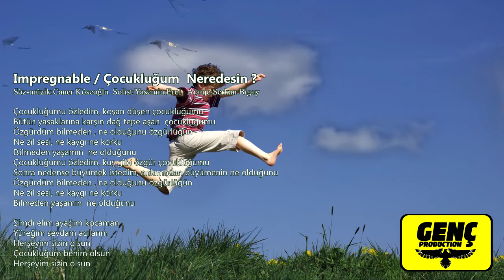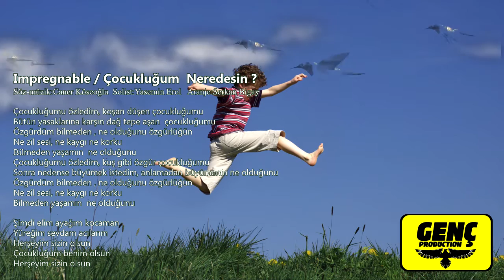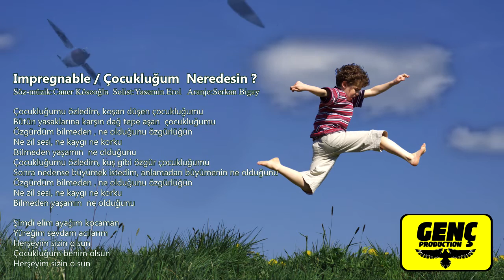Impregnable - Çocukluğum Neredesin - en yeni türkçe şarkılar Sinerji Vol:5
Genç Müzik Yapım  olarak yayınladığımız ; Prodüktörlüğünü Serkan BİGAY'ın yaptığı karma albüm SİNERJİ Vol:5 ,Itunes , Turk Telekom Müzik, Spotify , Deezer ve diğer dijital müzik platformları üzerinde yasal albüm olarak yayınlanmıştır.

Serhan Aykaç, Nilay Tezsay, Esen Şeyda, Impregnable, Burak Sarı, Merve Özkan, Bingül, Funda Akkuş, Çiçek Koralay ve Leo Raven isimli sanatçıların bulundugu , 19 şarkılık karma albümde pop,dans,vb.. farklı tarzlarda şarkılar yer almaktadır. aranjör:Serkan BİGAY

Impregnable / Çocukluğum  Neredesin ?

Çocukluğumu özledim, koşan düşen çocukluğumu
Bütün yasaklarına karşın dağ tepe aşan  çocukluğumu
Özgürdüm bilmeden , ne olduğunu özgürlüğün
Ne zil sesi, ne kaygı ne korku
Bilmeden yaşamın  ne olduğunu
Çocukluğumu özledim, kuş gibi özgür çocukluğumu
Sonra nedense büyümek istedim, anlamadan büyümenin ne olduğunu

Şimdi elim ayağım kocaman
Yüreğim sevdam acılarım
Herşeyim sizin olsun
Çocukluğum benim olsun
Herşeyim sizin olsun